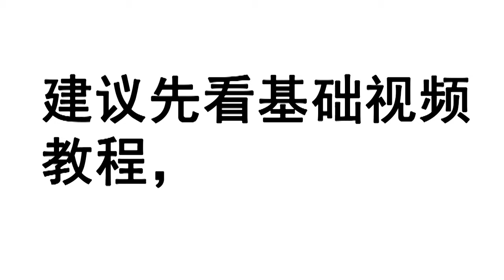A0269 Tiger Dog wool Needle felting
Handmade wool needle felt gift